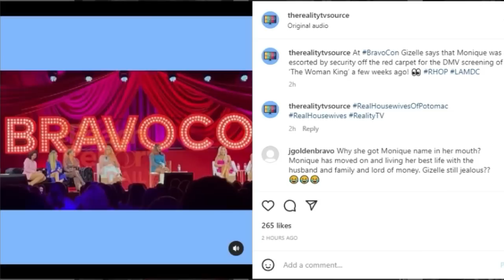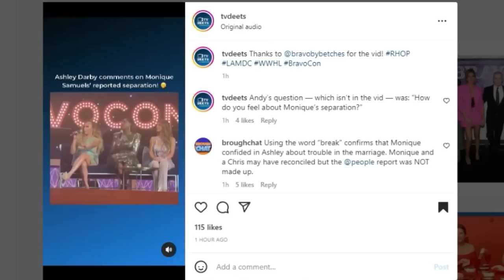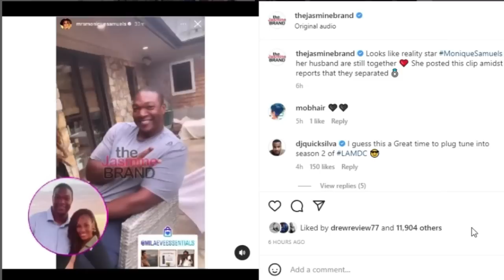MONIQUE SAMUELS "DIVORCE" MAKES HEADLINE NEWS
What's good Tea Squad! Ya'll ready for me to Spill the tea on former Real Housewives of Potomac star Monique Samuels alledged divorce  You know the Color Me Pynk channel always delivers.

FILMING EQUIPMENT:
ALOVXCON WIRELESS LAPEL MICROPHONE

INSTAGRAM: @keishaervin @colormepynkchannel @colormepynkpublications @fashion_killa81